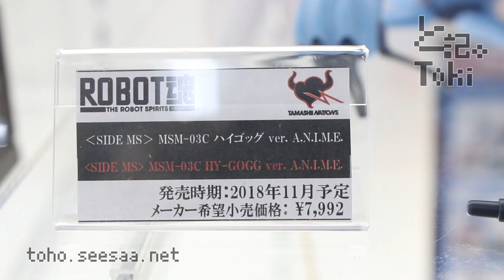ROBOT SPIRITS HY-GOGG ver.A.N.I.M.E. / ハイゴッグ display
ROBOT魂 ハイゴッグ ver.A.N.I.M.E.